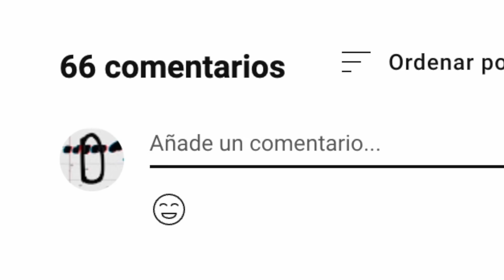LAS 3 MUTACIONES MÁS ROTAS DE BRAWL STARS - Ampeterby7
LA MEJOR MUTACION DE BRAWL STARS.